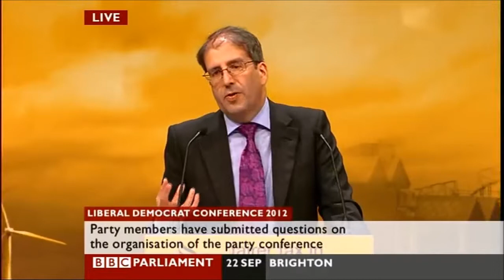Questions to the LibDem Federal Conference Committee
Questions to the Liberal Democrat Federal Conference Committee at the Autumn 2012 conference, on conference accreditation.